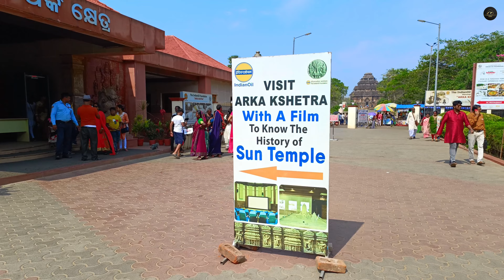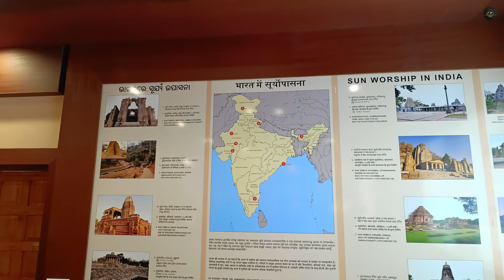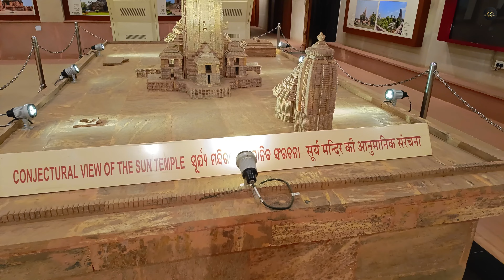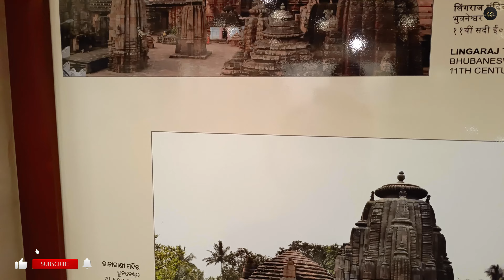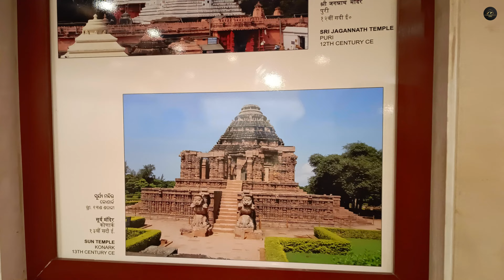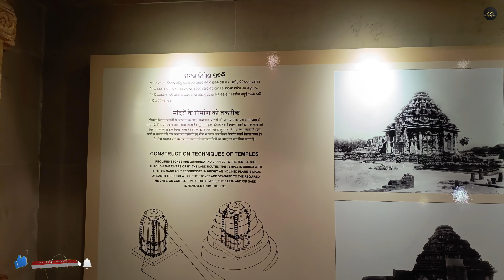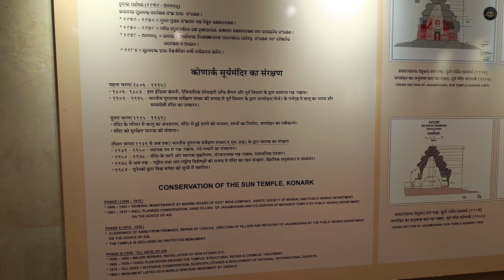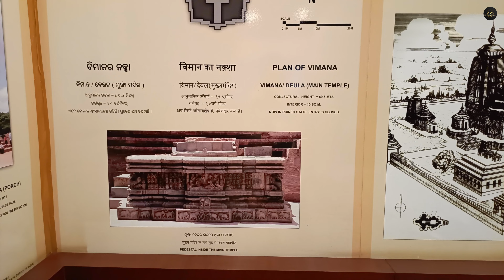KONARK SUN TEMPLE MUSEUM | কোণার্ক সূর্য মন্দির জাদুঘর | ARKA KHETRA | PURI SIGHTSEEING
Konark Sun Temple Museum is a very beautiful museum with information on the architecture of temples in Odisha. You will get an idea about the history of Konark Sun Temple as well as some history of Odisha. There are some wonderful exhibits of sculptures, artefacts from Konark, some stunning sculptures of Surya and an amazing model of the temple. This museum is situated beside the Konark Sun Temple. In this video I will give you the inside view of this museum.. Hope that you will like it & get an idea about this place.

Details :
Entry Fee : Rs. 50/- per person